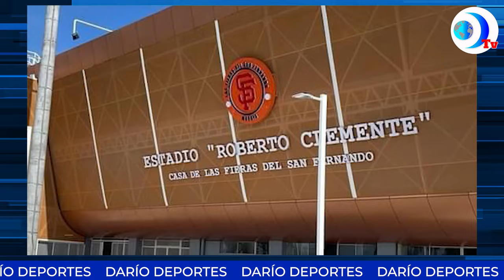Inaugurarán estadio de Masaya con logotipo copiado de los Gigantes de San Francisco.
Inaugurarán estadio de Masaya con logotipo copiado de los Gigantes de San Francisco. Entérate de esto y más en DarioMediosInternacional